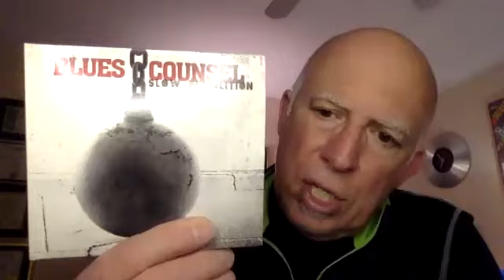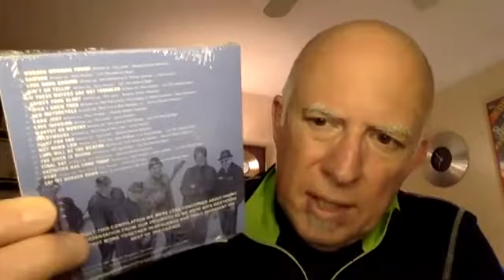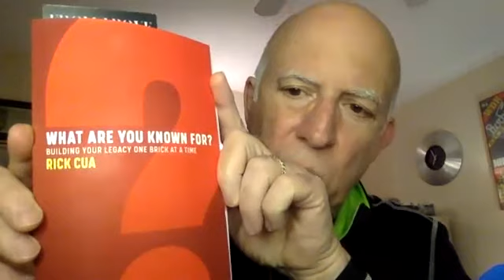Christian Music Network Presents-Season 2 Episode 23 with Rick Cua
This is a Christian Music interview show on zoom.  This episode we are interviewing Rick Cua
Rick Cua

Amazon Music

Blues Counsel
Kingdom Bound
July 25-27